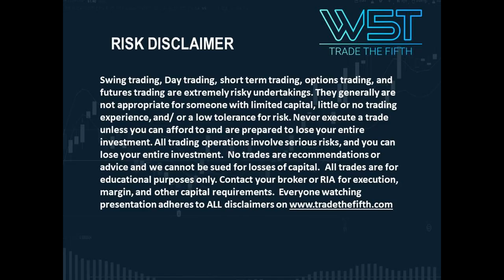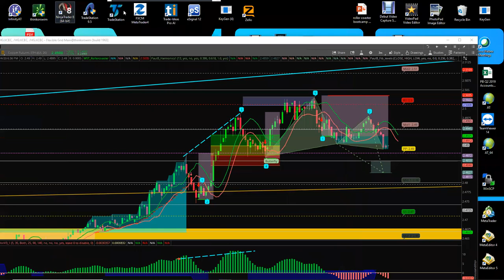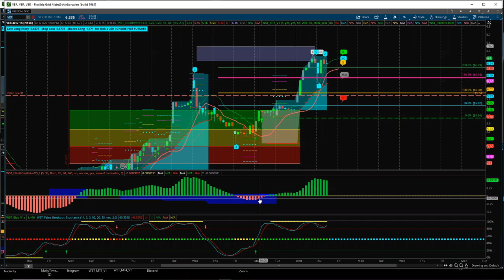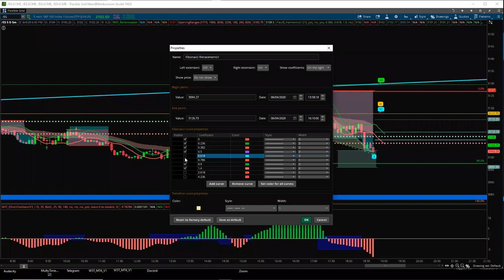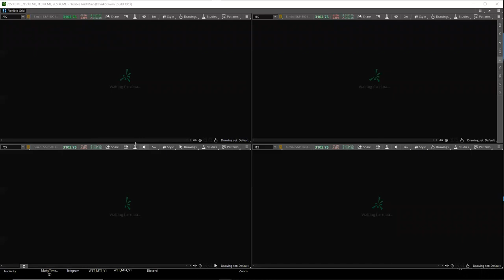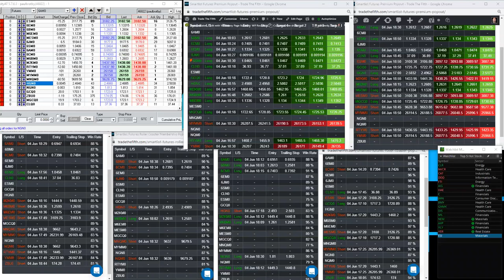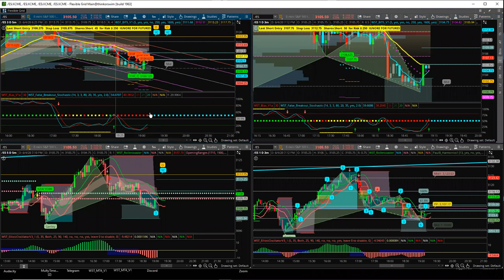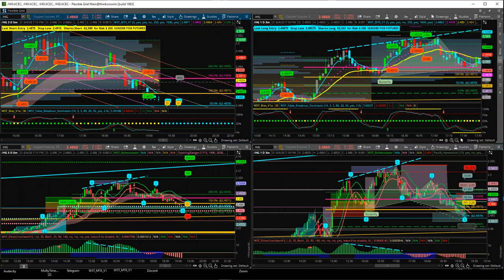🆕Elliottwave Tutorial 👉 Watch Now Elliott Wave Webinar with Paul Bratby Trade The Fifth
ElliottWave Tutorial

A recording of our live TradeTheFifth ElliottWave trading webinar from the 4th of June 2020

If you like what you see, Join the W5T community webinars today for free

Trade The Fifth - The New Normal for trading and investing - Offering proprietary trading software and trading signals.

To view all our risk warnings, privacy polices etc. Visit our Risk Disclosure